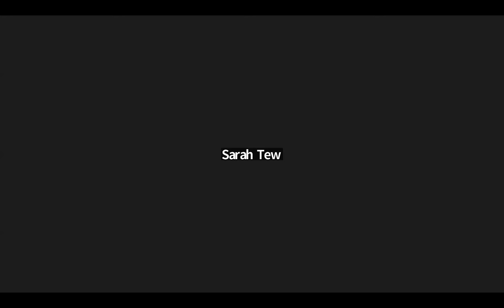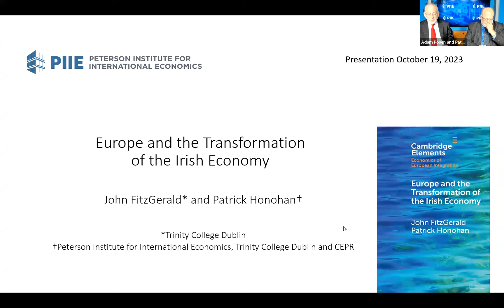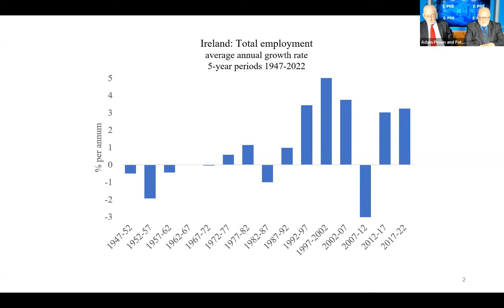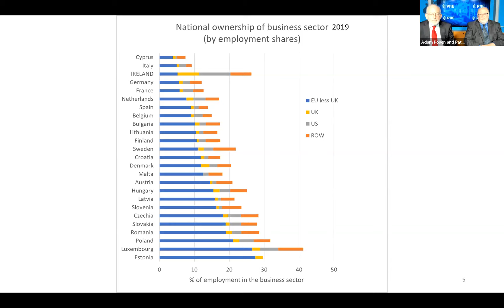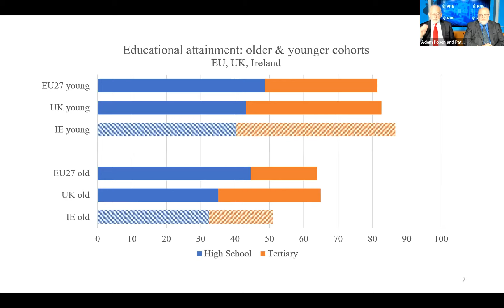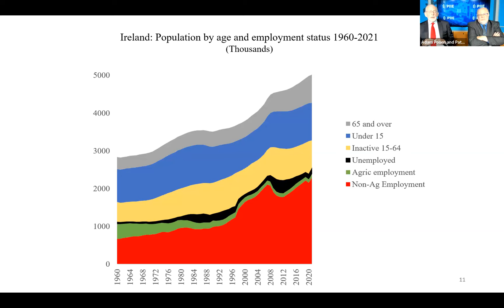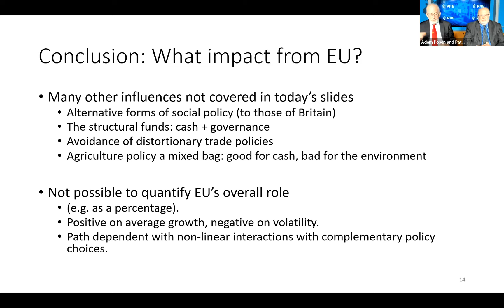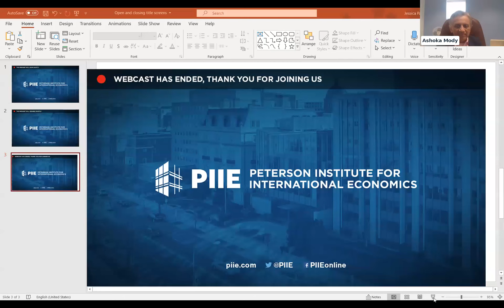Book Launch: Europe and the Transformation of the Irish Economy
Patrick Honohan, former governor of the Central Bank of Ireland, presents his new book Europe and the Transformation of the Irish Economy, coauthored with John FitzGerald, at a Peterson Institute for International Economics (PIIE) event on October 19, 2023.

As close academic observers of (and participants in the formation of) economic policy during the half century of Ireland’s membership of the European Union, the authors are well-placed to assess the remarkable advances that have been made and the missteps along the way. Clearly, the four freedoms of movement within the Union (goods, services, capital, labor) have all been ingredients in the story of Ireland’s economic transformation. But Honohan will point to an arguably more important over-arching mechanism: namely the way in which joining the European Union catalyzed a much larger opening up of the Irish economy to the opportunities and risks of an increasingly globalized world.

PIIE president Adam S. Posen moderates a discussion with Honohan and Ashoka Mody, School of Public and International Affairs, Princeton University, following the presentation.

PRESENTER

Patrick Honohan
Former Governor, Central Bank of Ireland; Nonresident Senior Fellow, PIIE

DISCUSSANT

Ashoka Mody
Charles and Marie Robertson Visiting Professor, School of Public and International Affairs, Princeton University

Thumbnail credit: PIIE/Sarah Tew via stock.adobe.com; Cambridge University Press